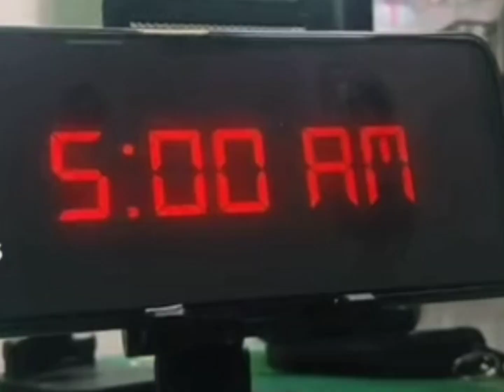MAY KAKILALA.KA BANG GANITO??